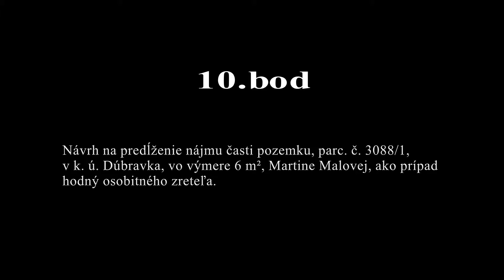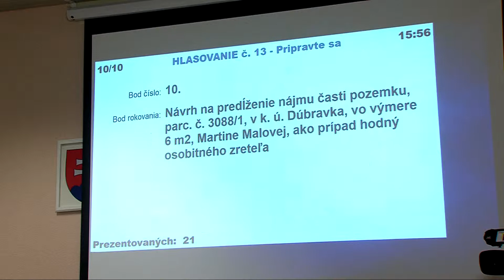10. bod – 20. zasadnutie MZ MČ Bratislava - Dúbravka zo dňa 25. 09. 2018